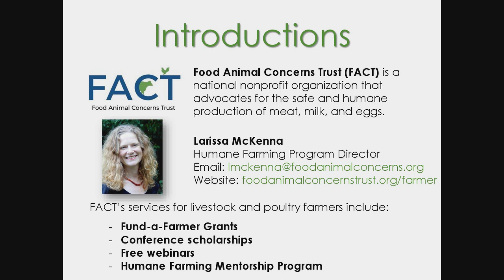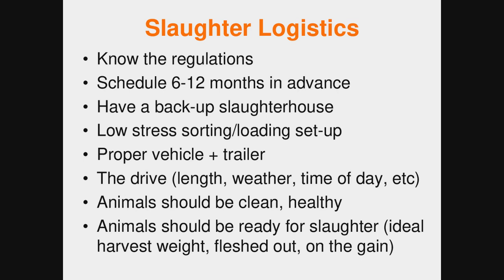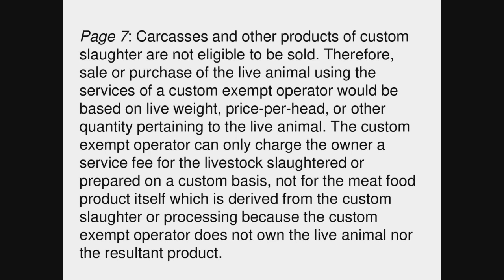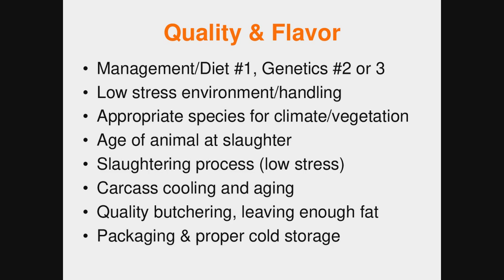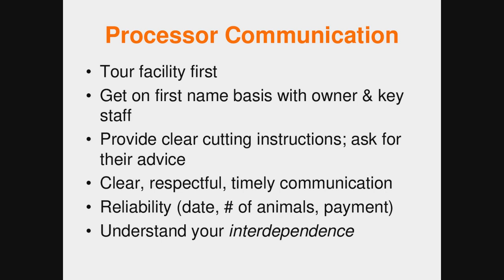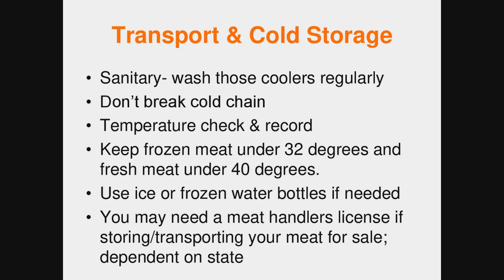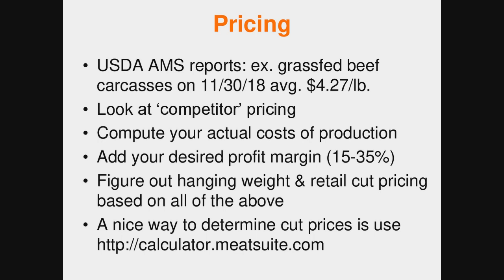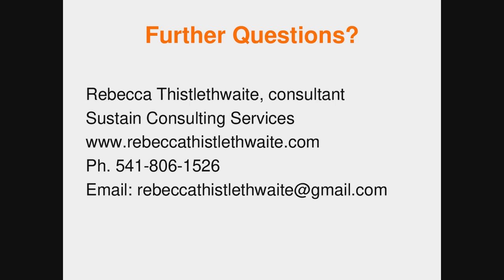Direct Marketing Meat: The Logistics of Meat Processing Webinar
Join FACT and Rebecca Thistlethwaite of the Niche Meat Processor Assistance Network to discusses how to get your animals processed into sellable meat for different market channels, including how to prepare your animals for slaughter and the various regulations involved. Aired on December 11, 2018 -